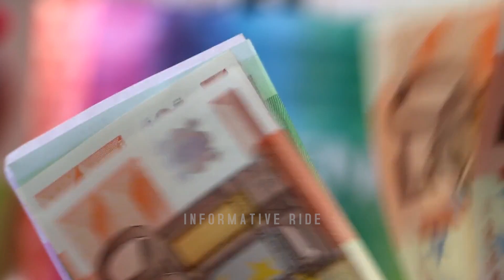France Travel 🇨🇵 | Facts and History about France | France Culture | Fun Facts About France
फ्रांस जाने से पहले ये वीडियो जरूर देखे || Interesting Facts About France in Hindi

🌍🇫🇷 Welcome to "Facts About France"! In this video, we dive into the fascinating culture, history, and unique quirks that make France one of the most captivating countries in the world. From the culinary delights of French cuisine to the artistic brilliance that has shaped global culture, we’ll explore everything from iconic landmarks like the Eiffel Tower and the Louvre to the rich traditions that define French life.

Discover why France is renowned as the fashion capital, learn about its diverse landscapes, and uncover some surprising facts that you might not know! Whether you're planning a trip or simply curious about this beautiful country, this video is packed with insights and trivia that will spark your interest.

1. **interesting facts about France**
2. **cultural highlights of France**
3. **famous landmarks in France**
4. **French cuisine and culinary traditions**
5. **historical sites in France**
6. **fun facts about French culture**
7. **travel tips for visiting France**
8. **France travel guide and facts**
9. **unique traditions in France**
10. **French fashion history and influence**